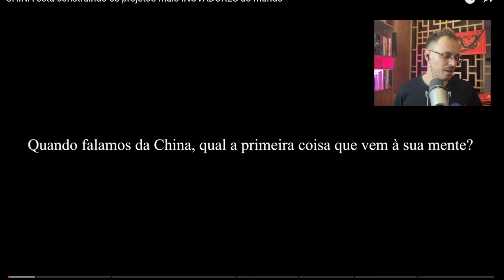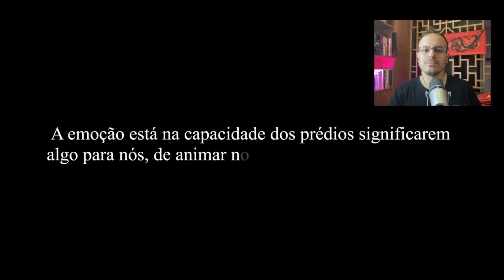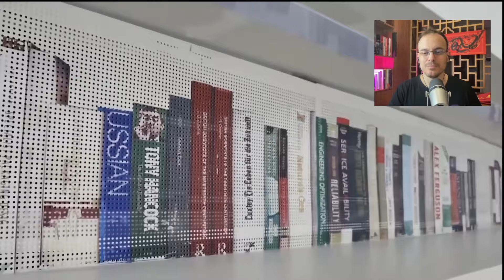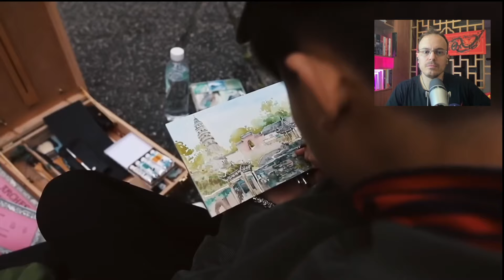ARQUITETURA FUTURISTA DA CHINA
O futuro de vocês é o nosso presente aqui na China.